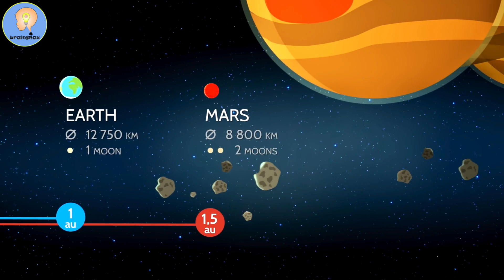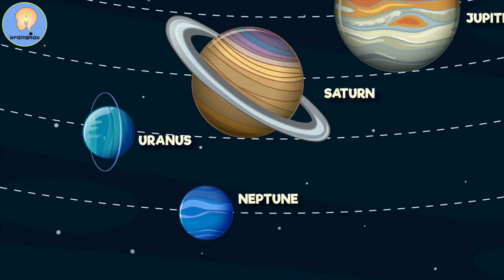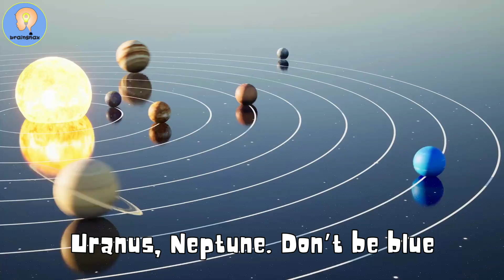Fun Planets Song for Kids | Learn the Solar System in Order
Learn the order of the planets in our solar system with the Fun Planets Song for kids! Perfect for kids of all ages, this upbeat tune will help your little ones learn the solar system in order from Mercury to Neptune. Its repetitive chorus and easy-to-follow lyrics, make it the perfect educational tool for young learners. Sing along and blast off on a space adventure!